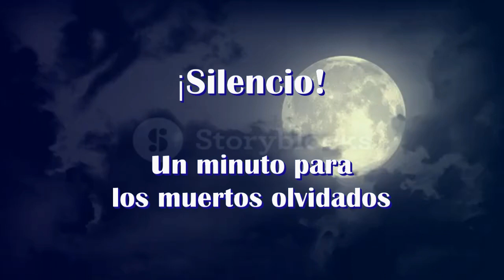¡ SILENCIO ! , UN MINUTO PARA LOS MUERTOS OLVIDADOS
En este video hablaré de LOS MUERTOS OLVIDADOS-. Concretamente de DOS SUCESOS acaecidos los últimos días:

El PRIMER SUCESO protagonizado por una patera con diecisiete migrantes subsaharianos que fueron encontrados muertos en una embarcación cerca de las costas de Canarias. El archipiélago de las Canarias (España) se ubica a unos 100  kilómetros del litoral marroquí y pese a la peligrosidad del trayecto ha recibido un gran número de migrantes africanos desde finales del 2019.

El SEGUNDO SUCESO nos traslada esta vez a América latina y lo protagonizan un torbellino de personas que atraviesan diariamente el continente con la esperanza de conseguir un poco de pan, unas migajas de solidaridad o de fraternidad. El despojo económico, la falta de acceso a la educación y el empleo, la violencia y otros factores estructurales y personales han motivado a  personas de todo el mundo, pero principalmente de los países centroamericanos, a buscar una nueva vida en los Estados Unidos u otros países de la región.

ESTOS DOS SUCESOS EXIGEN NUESTRA REFLEXION:  ¿QUE ES EL SER HUMANO?   y sobre el significado de otros conceptos   ¿QUE ENTENDEMOS POR EL EXITO PERSONAL Y SOCIAL?

⏱  Marcas de tiempo:
       0:00    Inicio
       04:32  La necesidad de un cambio personal ante tantas injusticias sociales
       14:06  ¿Qué es el ser humano? y ¿Qué significado tiene para nosotros el éxito social y personal?

🧔  Biografía:    Tras más de treinta años como psicólogo clínico, psicoterapeuta, psicoanalista, me parece casi un deber compartir con todos aquellos que lo deseen toda la experiencia y la riqueza acumulada durante estos años.

Este blog que inicio con la dirección de pretendo que sea un conjunto de videos, audios, escritos, eventos y otras aportaciones .

 Animo a acercarse al psicoanálisis a todos aquellos que sienten una malestar interior, un deseo de desvelarse y conocerse, un sufrimiento que enreda su vida en traumas y conflictos que no les permite el gozo de vivir y realizarse, una anhelo de encontrar un equilibrio en su relación con los demás y con el mundo, una inquietud fundamental de trascender el mundo desde lo más hondo del deseo inconsciente.